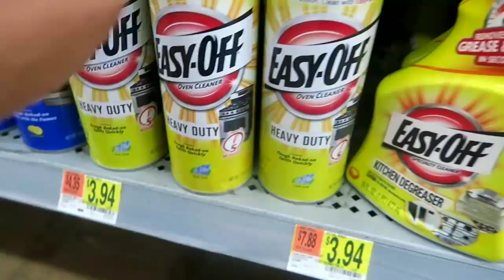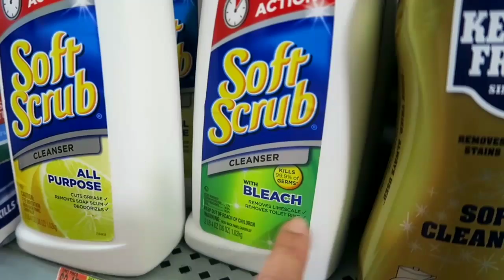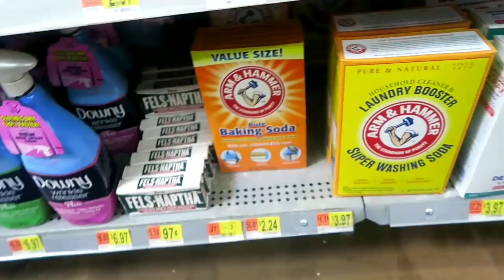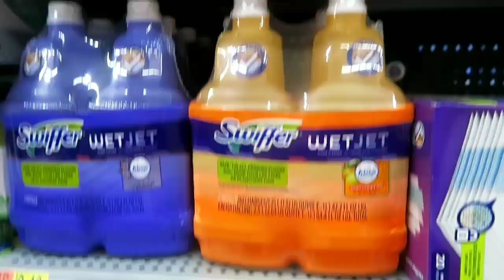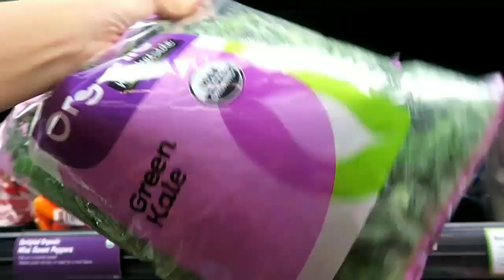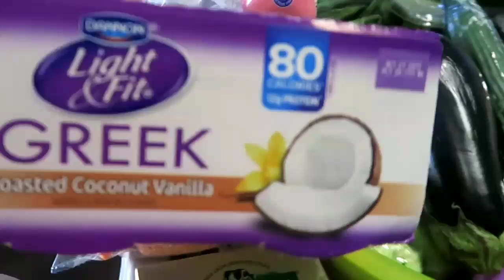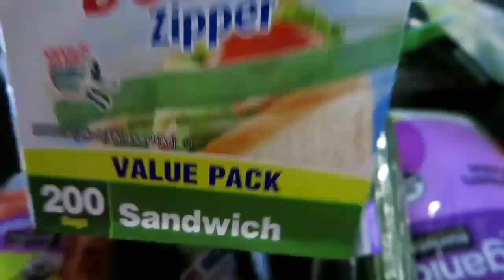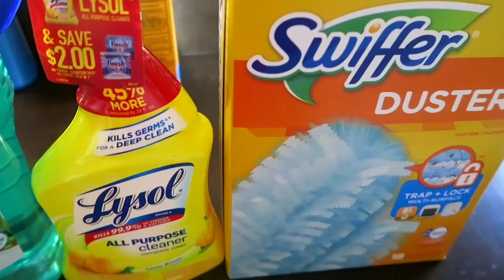SUPERMERCADO. COMPRAS PRODUTOS DE LIMPEZA_ Nubia Viana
Passadinha rápida no mercado para comprar umas coisinhas. Espero que gostem e desculpa pela demora.